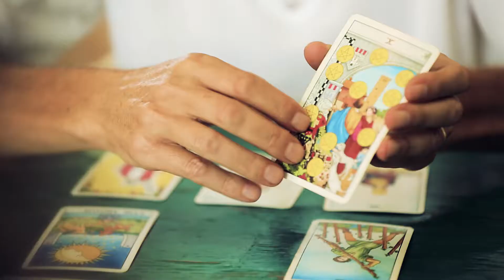Orion Retreat Centre Healing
Healing retreats at Orion Retreat Centre in Koh Samui, Thailand.